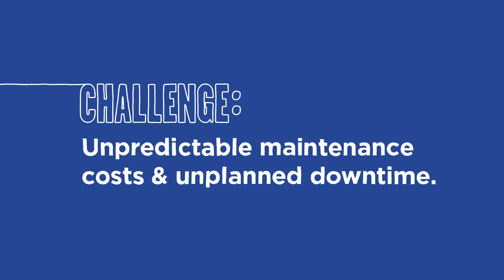Beacon BigTruckRental Brand FINAL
Big Truck Rental Solutions for companies